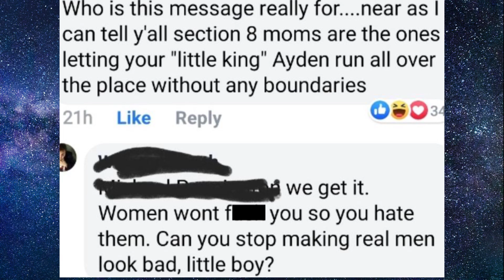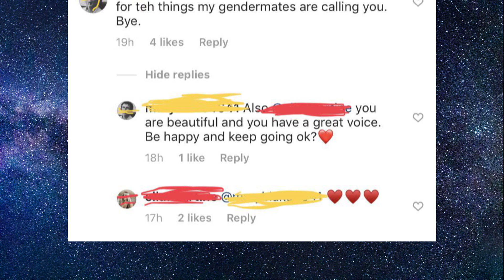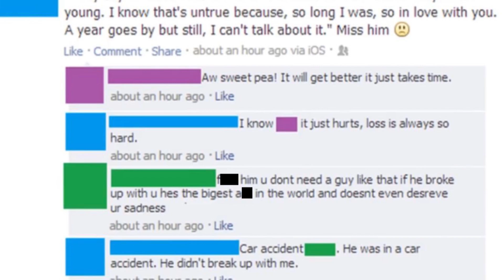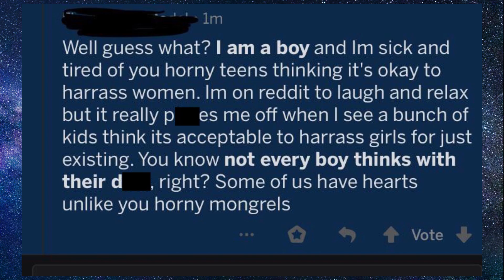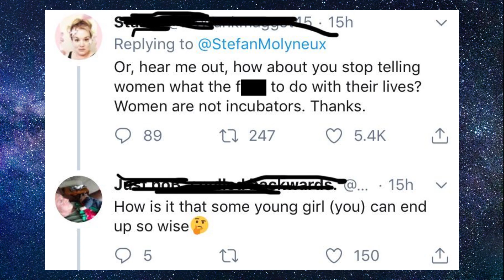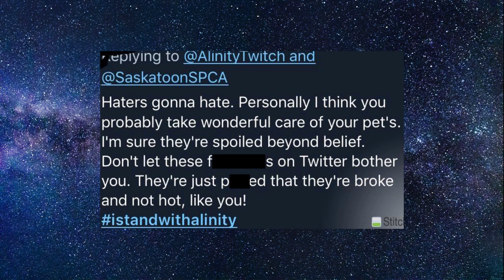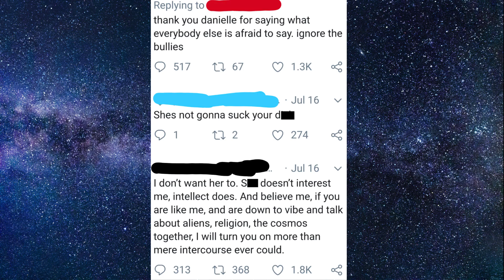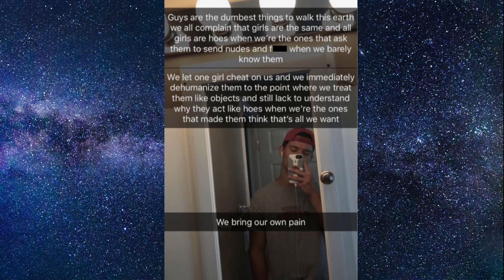r/Whiteknighting - White Knights WORSHIP M'Lady! (Best Reddit Posts)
Welcome to part 2 of r/Whiteknighting. We have white knights who defend Alinity despite the things she did to her cat, and other white knights who think girls are literal goddesses and that men are stupid. Of course, we also have a neckbeard who wants to white knight an anime character.